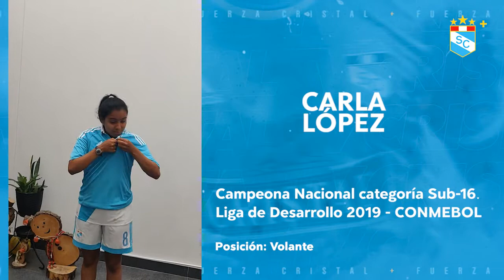Identidad Celeste 💙FuerzaCristal SCfem 🏃🏻‍♀️⚽